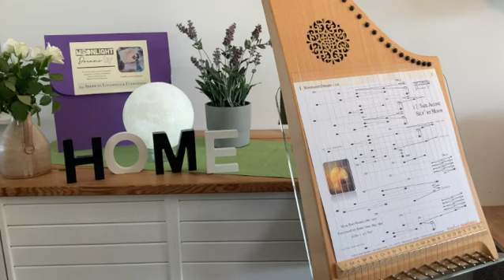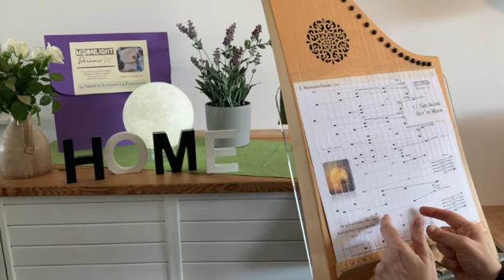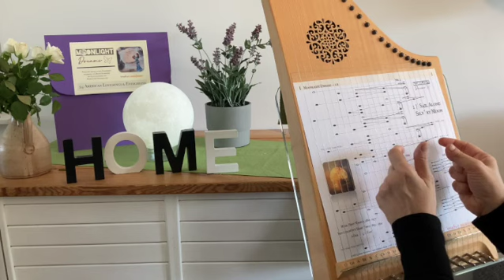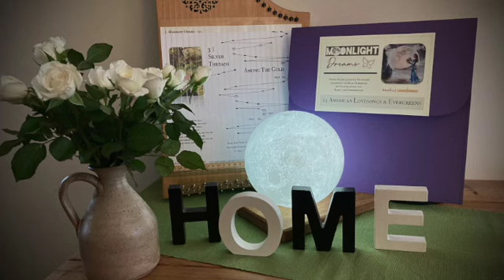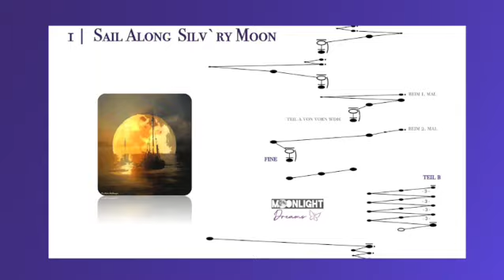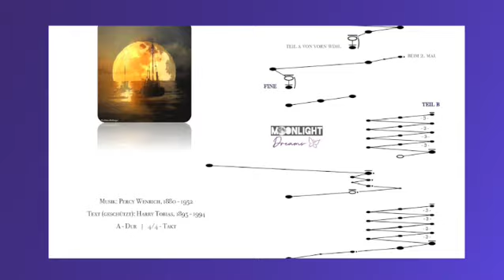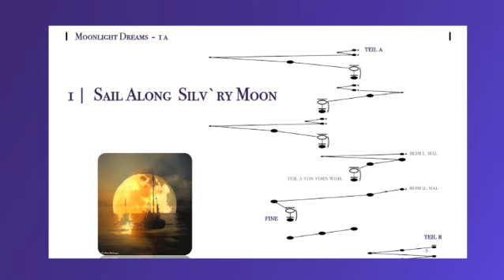MD 01 - Sail Along Silv´ry Moon - bearbeitet für Tischharfe / Veeh-Harfe / Harp Cover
Die Notenmappe "Moonlight Dreams" für die 25-saitige Tischharfe enthält 24 amerikanische Lovesongs und Evergreens. Jedes Notenblatt ist mit einer Illustration von Marie Luise Strohmenger versehen. Es enthält die Melodie auf der Vorderseite, sowie Melodie mit Begleitstimme auf der Rückseite.

In diesem Video hört ihr 3 Variationen:
1. Tischharfe/Veeh-Harfe mit Gitarre
2. Gesungene Version mit Gitarrenbegleitung (andere Tonart)
3. Gitarren-Playback für das Zusammenspiel mit der Harfe.

Die Notenmappe (oder auch jeder Einzeltitel daraus) ist per Mail oder über meine Webseite bestellbar.

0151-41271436